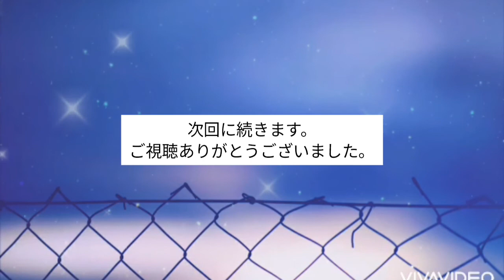朗読「死の家の記録」(8)ドストエフスキー